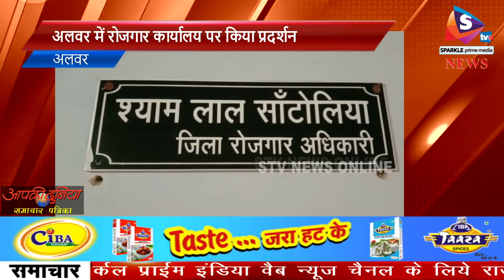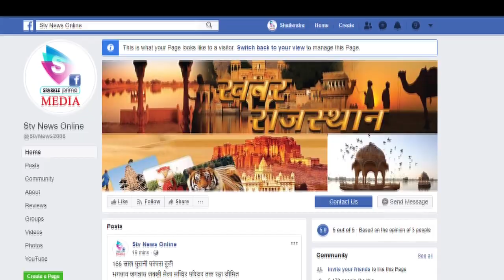बेरोजगारी भत्ता न मिलने से भाजपा युवा मोर्चा का प्रदर्शन...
अलवर में रोजगार कार्यालय पर किया प्रदर्शन

जिला अध्यक्ष पंडित जलेसिंह के नेतृत्व दिया धरना